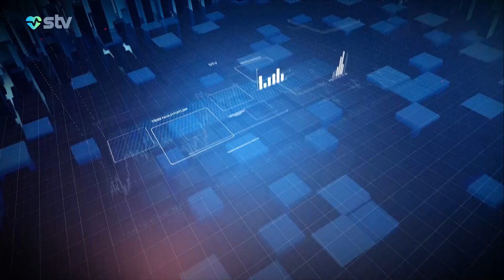HƏR QANAXMA BABASİLDİRMİ? - SAĞLAM SƏHHƏT (11.10.2024)